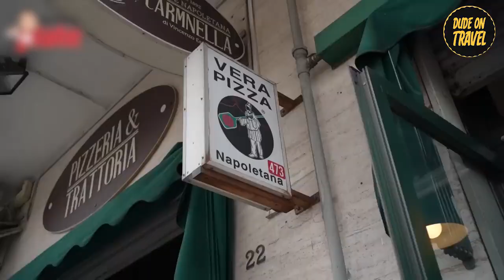10 Best Places to Visit in Italy. Travel tips 2024. Top 10 Travel guide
Get ready to plan your dream trip to Italy! In this video, we'll explore the 10 best places to visit in Italy, including the breathtaking coastal towns of Cinque Terre, the stunning island of Sicily, and the picturesque Amalfi Coast.

Whether you're planning a trip for 2024 or looking for top travel destinations, this is the ultimate Italy travel guide. From beautiful towns to historic landmarks, we'll show you the must-see places in Italy that will make your trip unforgettable. Don't forget to bring your camera and appetite for delicious Italian cuisine!